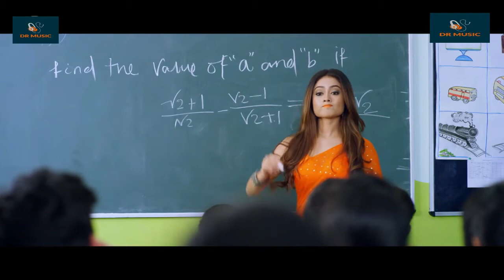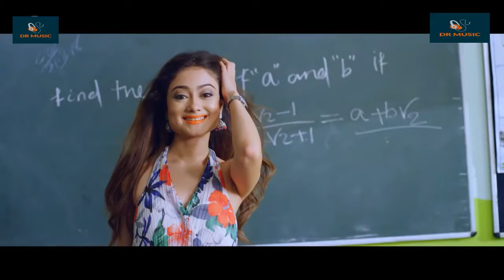HUA HAIN AAJ PEHLI BAAR | SANAM RE | URVASHI RAUTELA | LOVE SONG | ROMANTIC LOVE STORY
▶️In this video we are provide best romantic video.

▶️Thank you soo much guys for listening, hope you guys enjoy to listen my music.

▶️listening to music can benefit overall well-being, help regulate emotions, and create happiness and relaxation in everyday life. Music always reduces stress and DR MUSIC SERIES channel will always help you to listening music